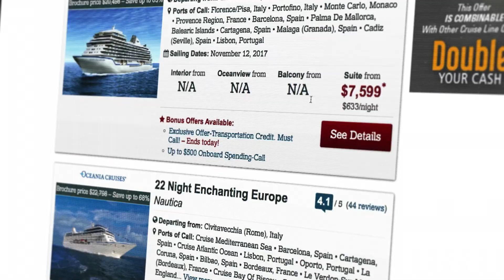Making Excuses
It's easy to make excuses for holding on to the temporal.